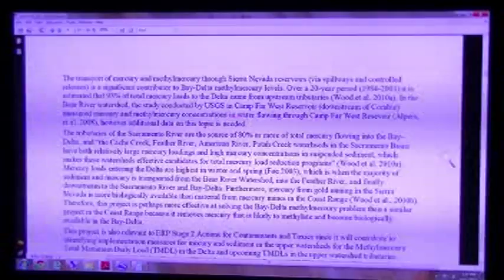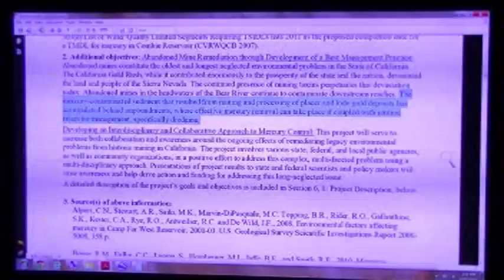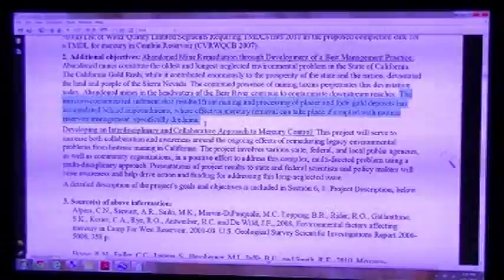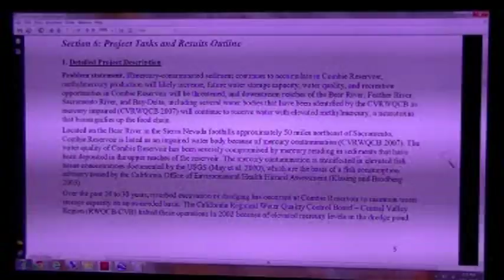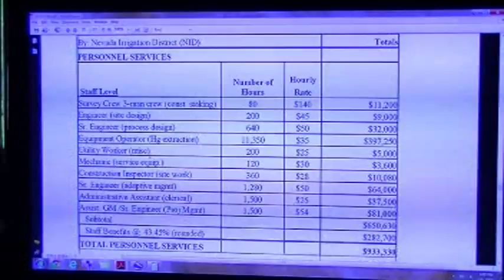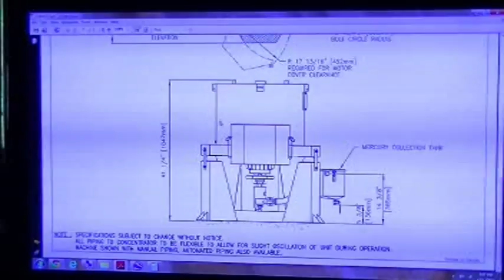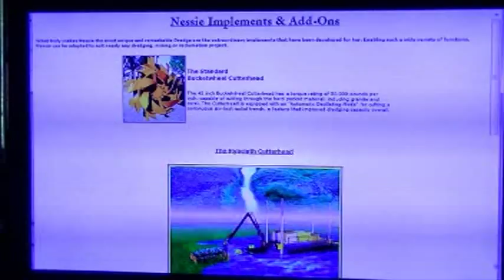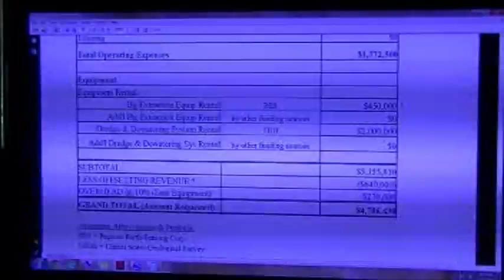The Truth about Lake Combie's Mercury Removal Hoax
The Sierra Fund and other parties including our government are being misled into thinking that dredging out Lake Combie is to rid it of the mercury in this sediment that is clogging the lake. The fact in truth is that this is just a ploy to get the government to pay the $5,000,000.00 price tag by trying to label it as hazardous mercury removal. But the mercury settles out where the river drops its faster current at the beginning of the first pond which is far upstream from where NID and the surrounding home owners actually want to  have the sediment removed. This sediment was removed every year until an environmental group stopped the restorative dredging that took place up until 2002 when their injunction went through. And we all need to realize that this dam was put in originally as a sediment dam to keep the sediment from the 1800's hydraulic fields from clogging up the Sacramento River Delta. So since the time that the lake was built, it has been filling with sediment, which is its purpose. But this particular sediment pile is not mercury laden as they have labeled it. In fact it has very little mercury in it at all. But they want this sediment removed for themselves and it really has nothing to do with mercury. So these people filed for a $5,000,000.00 grant to get the sediment removed for them by the government for free. This is wrong and must be against the law. I noticed this months ago and spoke to some individuals about it and now that summer is here, I am releasing this movie for the sake of everyone to help us stop this theft of our tax payers money. It has been halted in the government for further review and hopefully this movie will clarify the truth about mercury and how it travels in a river to our Commander in Chief Barack Obama, our Governor Jerry Brown, our Senator Dianne Feinstein along with all other interested parties.